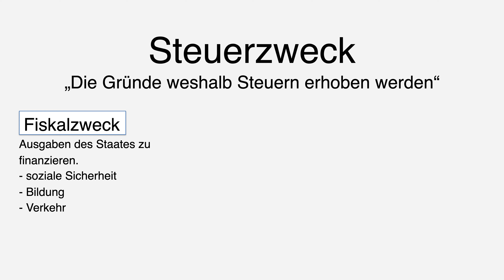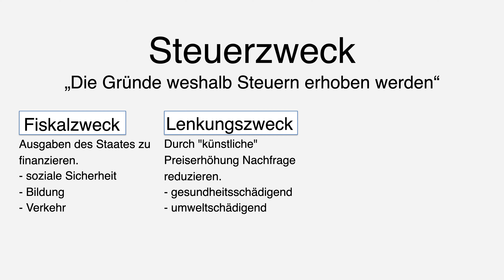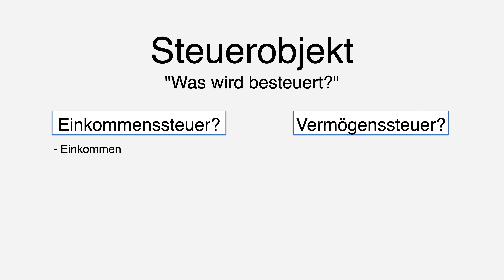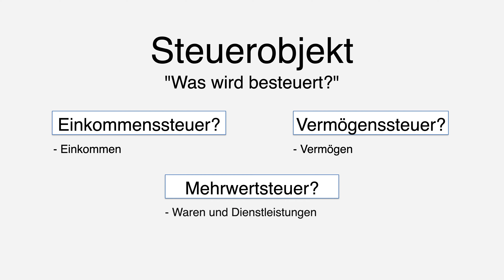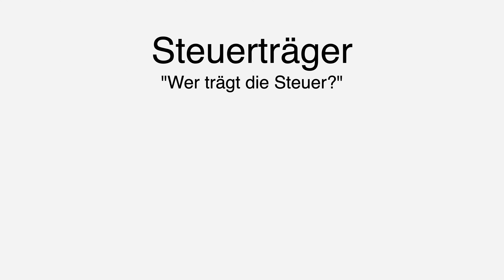Grundbegriffe Steuern | einfach erklärt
Timeline:
00:00 Einführung
00:20 Steuerzweck
01:52 Steuerhoheit
02:29 Steuerobjekt
03:05 Steuersubjekt
03:43 Steuerträger
04:37 Outro